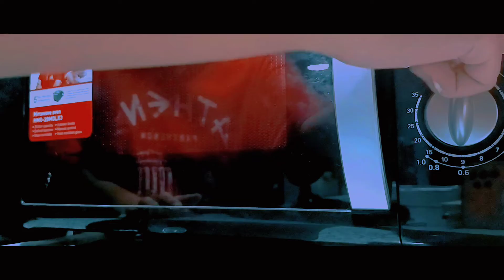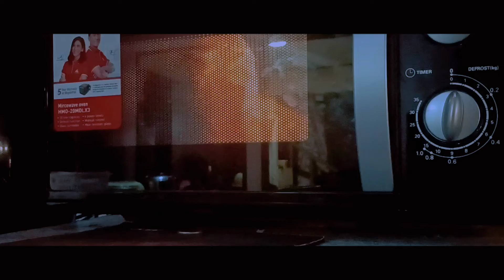FA 116 MATERIALS 2 || Hand Gesture Using Clay || Kakayie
Short documentary video.(｡・//ε//・｡)

⚠️ Not a tutorial video!

🫶🏻 Since this was my first sculpture, I appreciate all comments and critiques. tysm for watching!!